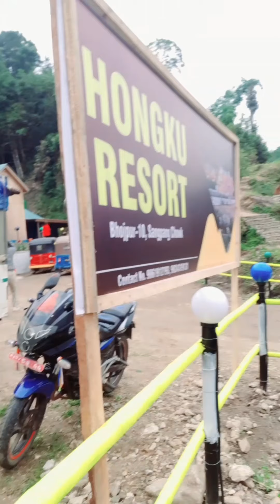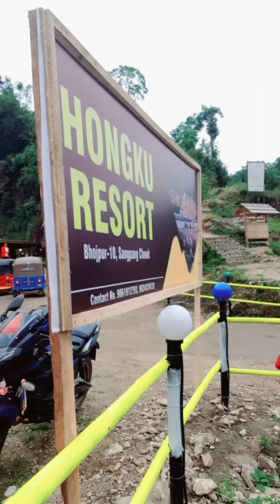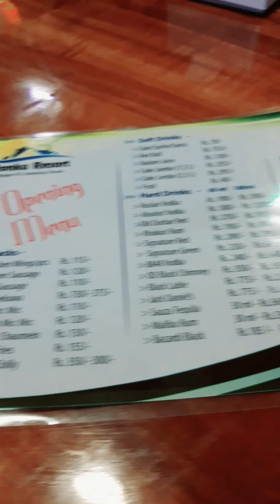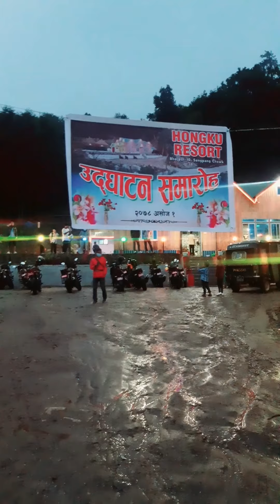भोजपुरको होङ्कु रिसोर्ट घुमघाम HONGKU RESORT Opening Vlog, 17 September 2021, Bhojpur Nepal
Searching Keywords:
- Hongku Resort Bhojpur
- Mundum Trail Bhojpur
- Prajan Rai